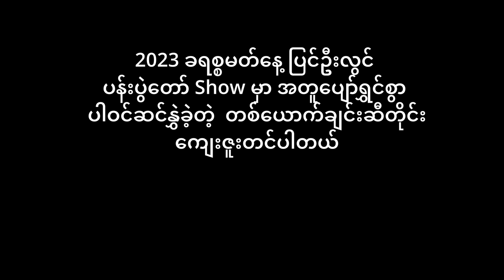Poe Phyu Phyu - ထာဝရထက်တစ်ရက်ပိုချစ်မယ် M/V